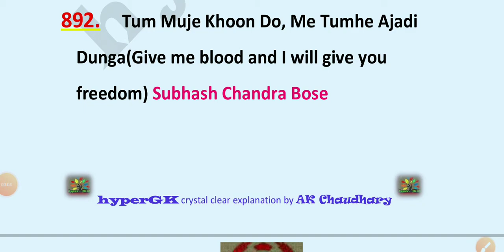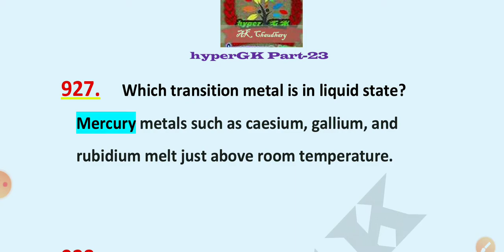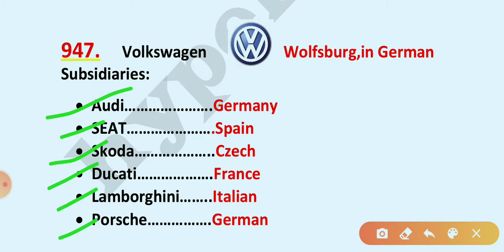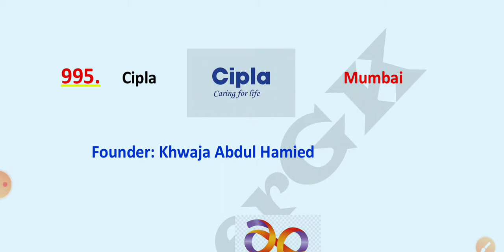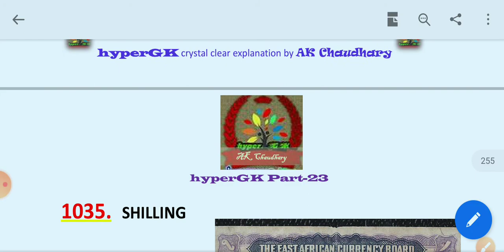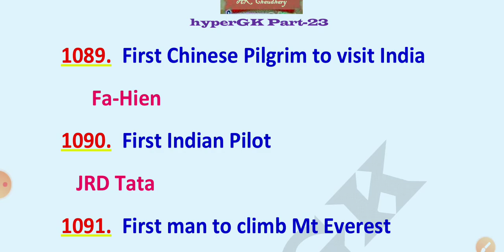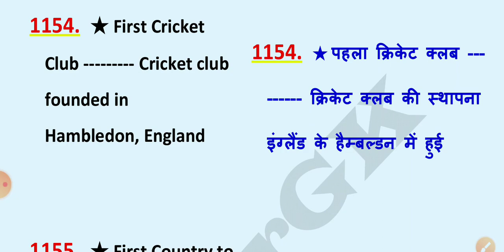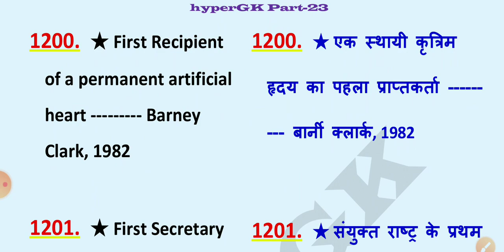NTPC की 6 घण्टे लाइव क्लास | Complete GK । By A.K.Sir|Complete gk#3 सम्पूर्ण सामान्य ज्ञान#hypergk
useful for all